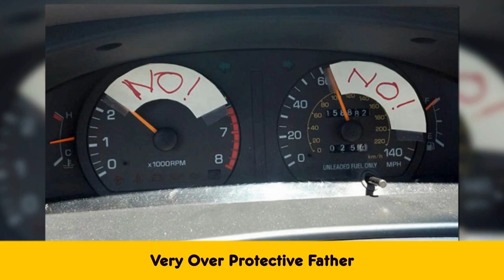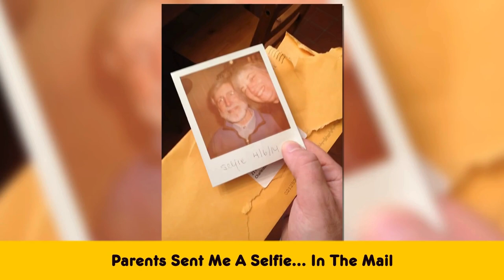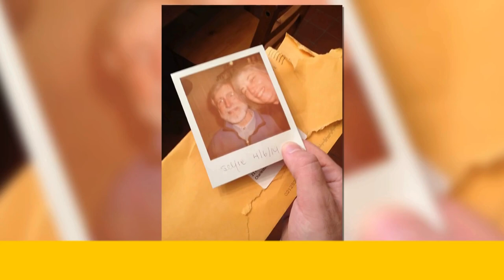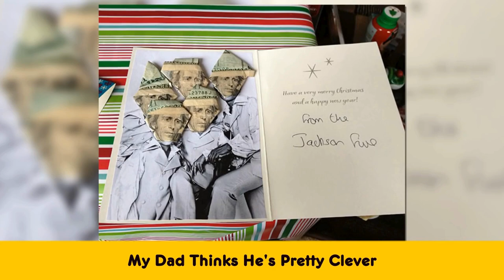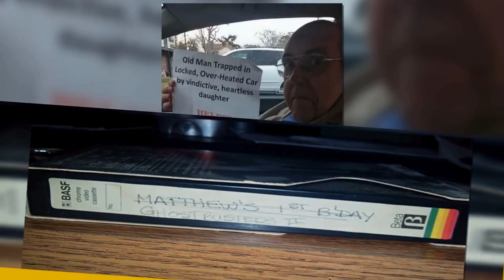(FUNNY!) These parents have NO SHAME embarrassing their kids!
Parents trolling, pranking and just plain embarrassing their kids at VIKING LEVEL!